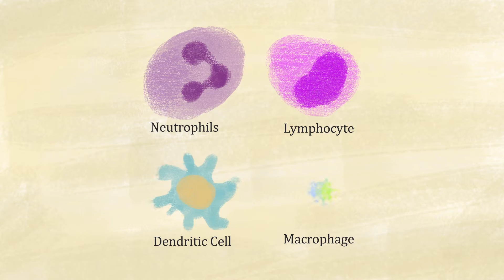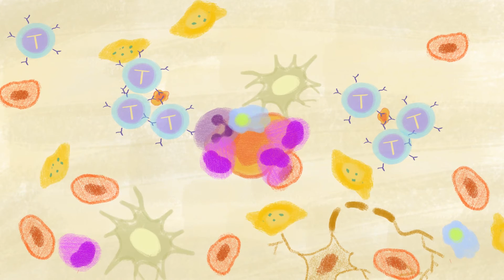Cancer & Immunology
In this video you will learn about cancer drugs that help your immune system kill cancer cells. You will also learn about vaccines that teach the body’s immune system to wipe out viruses that can cause cancer.

Transcription:

[00:00:06] Speaker 1: Cancer cells are very good at avoiding detection. They can often be found hiding in plain sight because they are our own cells that have gone bad. Cancer cells have the ability to block the immune cells from seeing them, this makes it difficult for our immune systems to find and destroy the rogue cells. While our immune system does a pretty good job at handling infections, cancer cells can be sneaky and escape notice.

The immune system is made up of several cell types including neutrophils, lymphocytes, dendritic cells, and macrophages. Each one plays a different role in protecting your body. New research has been helping us understand how we can improve the tools our immune system naturally gives us, empowering them to find and eliminate cancer. Once our immune system can recognize the cancer cells for what they are, they can target those cells for termination. When the immune system's T cells are blocked from attacking tumor cells, they can be unblocked with new drugs called checkpoint inhibitors, allowing them to recognize and destroy the cancer cells.

[00:01:10] Speaker 2: In the case of prostate cancer, researchers are currently making vaccines targeted against the patient's own tumor cells in an effort to have the immune system recognize them and kill them.

[00:01:21] Speaker 1: Some viruses create mutations that can cause cancer. New vaccines are now being developed to kill those viruses like the vaccines we already have for HPV and hepatitis C. Another approach to help the immune system control the tumor cells is to change the neighborhood they live in, making it less conducive to their growth.

[00:01:42] Speaker 2: Changing the neighborhood doesn't mean you have to move to another town. What it does mean is you can make your body less hospitable for cancer cells. This is done with exercise, healthy diet, stress reduction and sometimes even drugs.

[00:01:56] Speaker 1: In conjunction with chemotherapy, hormone therapy, surgery, and radiation, immunotherapy is a new tool being investigated to treat breast cancer. New treatments are being developed and tested that we hope will help the body identify cancer cells and eliminate them before they can cause damage. This approach holds a lot of promise for both a possible prevention of cancer and for making treatments more effective.

[00:02:22] Susan: Impatient Science is a video series for you your family and friends to better understand breast cancer and the choices that you have to make. If you want to find out more information or to support the foundation go to drsusanloveresearch.org and help us end breast cancer once and for all.